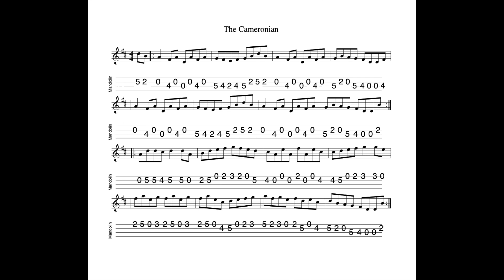The Cameronian REVISITED - a reel in D Major tabbed for mandolin and played by Aidan Crossey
10 May 2024.  Sheet music and tab for this tune is available to download FREE OF CHARGE at the following